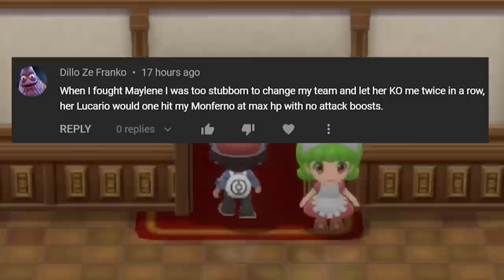Extreme EVOLUTIONS! Pokémon Brilliant Diamond and Shining Pearl - Episode 9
With the HM Fly we soar across Sinnoh and train up for Pastoria Gym!

Pokémon Brilliant Diamond and Shining Pearl Walkthrough Part 9